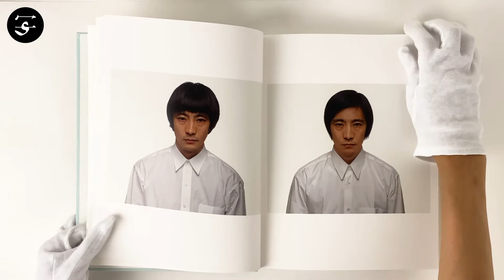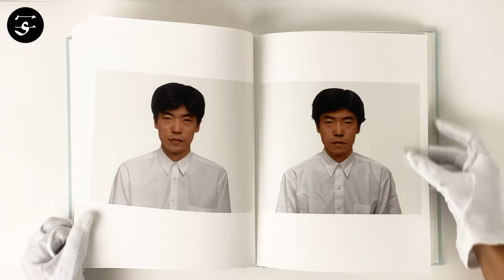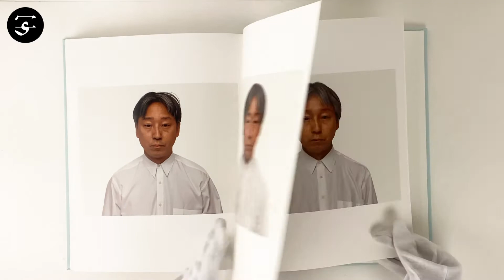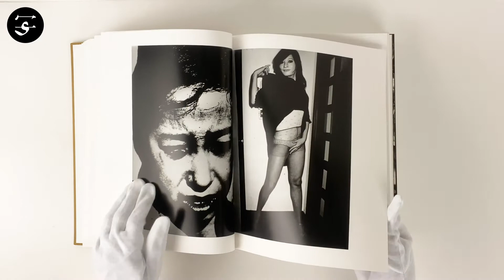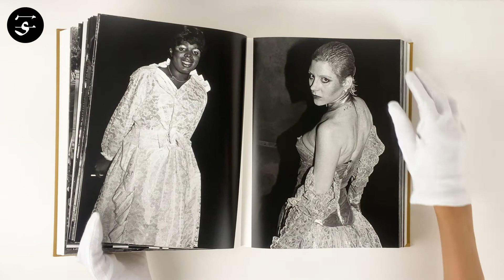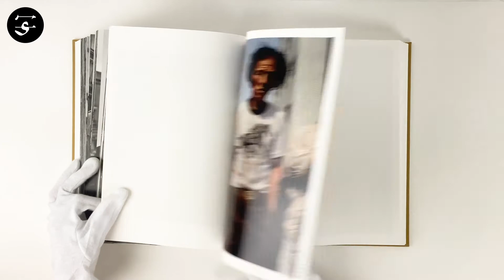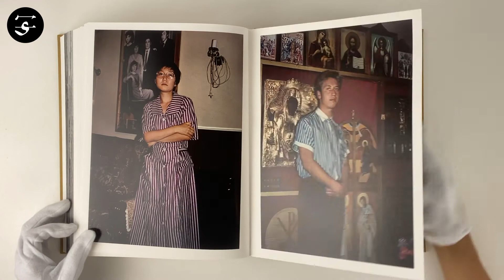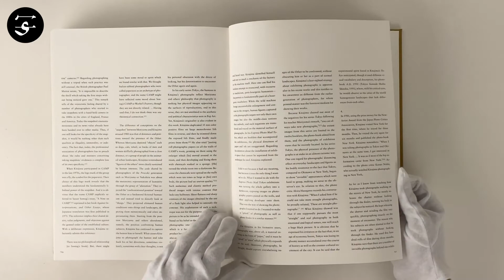Keizo KITAJIMA "The Joy of Portraits" / 北島敬三『The Joy of Portraits』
Split into two volumes and comprising more than 800 pages, “The Joy of Portraits” is a collection of Japanese photographer Keizo Kitajima’s portrait works.

Volume 1 consists of the more recent “Portrait” series, in which Kitajima rejects the aesthetics of choice and snapshot-like moments. For the series, he photographed more than 300 different models over a period of time – everyone wearing the same clothes, the same facial expression. It is, quite simply, an endless series of faces, shot with a seemingly indifferent gaze deprived of empathy, as Kitajima attempts to reach the “thing itself” in the photos.

With six of Kitajima’s most famous portrait series – from his earliest stuff shot in Koza in 1975 to portraits taken in the early 1990s in Europe – volume 2 offers the backstory to Kitajima’s experiment. Presented without further explanation or context, each single portrait in this massive tome nonetheless possesses the power to tell little stories.

Book Size: 285 × 220 mm
Pages: 874 pages
Binding: Hardcover, Slipcase
Publication Year: 2009
Language: English, Japanese